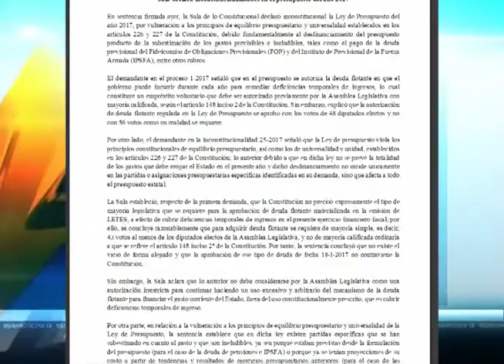Presupuesto 2017 Inconstitucional - MN19